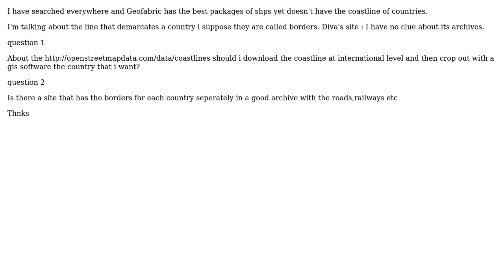GIS: Why don't shapefiles online contain the coastline (country borders)?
With thanks & praise to God, and with thanks to the many people who have made this project possible! | Content (except music & images) licensed under CC BY-SA | Music | Images & others | With thanks to user Jack.Usa user DPSSpatial_BoycottingGISSE user AndreJ and the Stack Exchange Network Trademarks are property of their respective owners. You are responsible for your own actions.